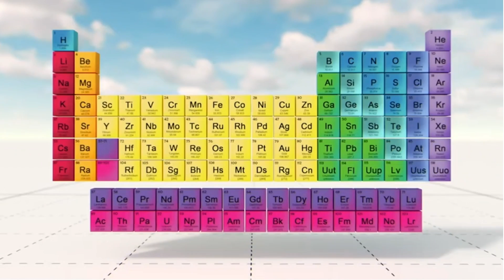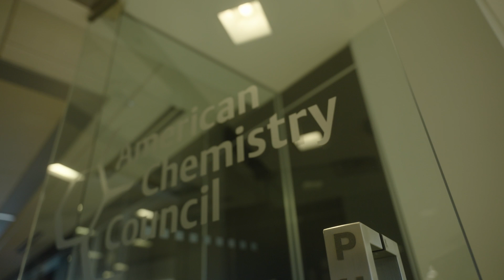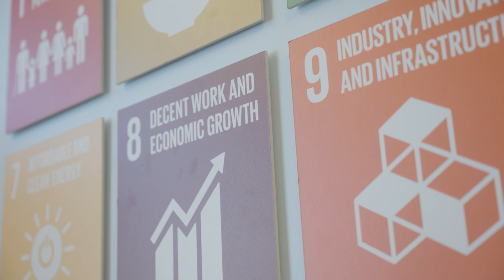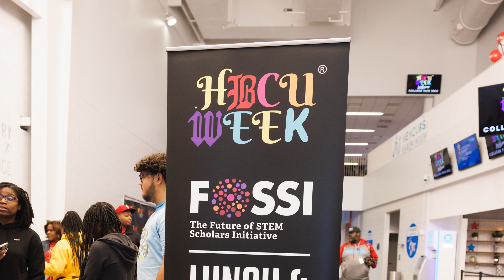American Chemistry Council (ACC)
Since scientific understanding is constantly evolving, a regulatory system can advance science and technology and help promote the safe use of the critical, innovative products made possible by chemistry, as well as maintain American competitiveness by keeping jobs here at home. ACC represents the leading companies engaged in all aspects of the business of chemistry, from the largest corporations to small enterprises, and everything in between.

ACC advocates for science-based public policies that support the creation of groundbreaking chemistries to improve lives, protect our environment and enhance the economic vitality of communities. To help inform public policies and government decision-making, ACC also sponsors scientific initiatives to enhance understanding of chemical safety and advance knowledge about how chemicals can interact with the body and safe exposure levels.